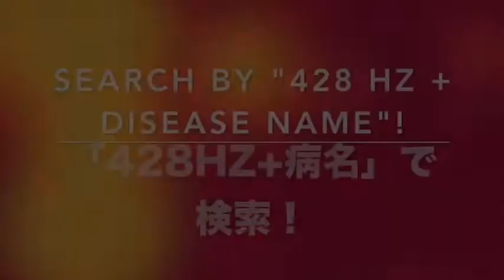🔴ドイツ振動医学による嚢胞編｜Cysts by German Oscillatory Medicine.